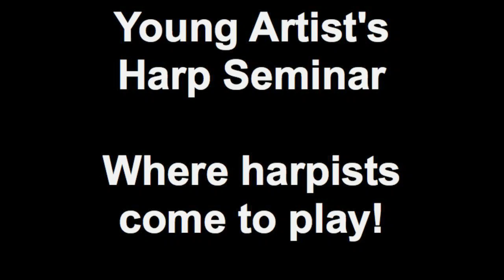Young Artist's Harp Seminar Preview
Founded in 2002, the Young Artist's Harp Seminar has quickly become one of the pre-eminent summer training programs for today's young harpists. Located in Northern Georgia just a few miles from the North Carolina border in the Smoky Mountains foothills region, YAHS is open to pedal harpists ages 12--26 who want to focus entirely on the harp without distraction. This video showcases some highlights from our 2012 season.